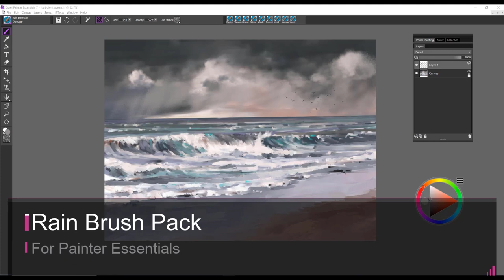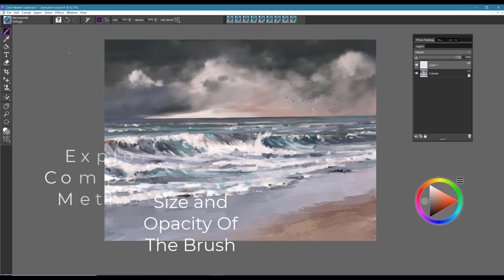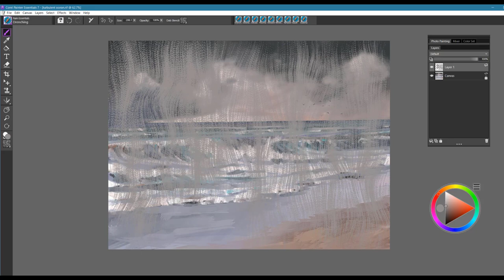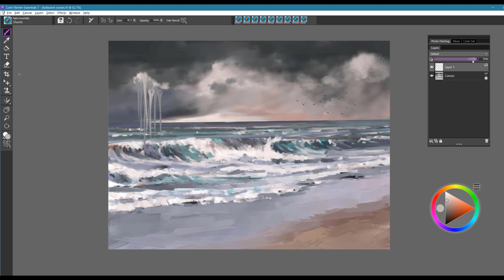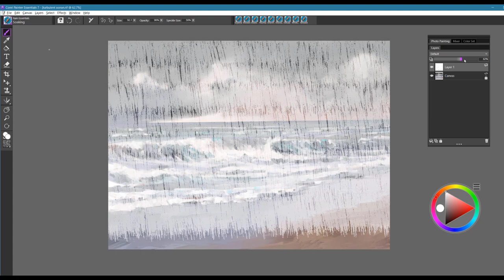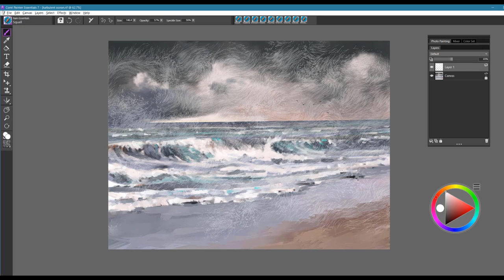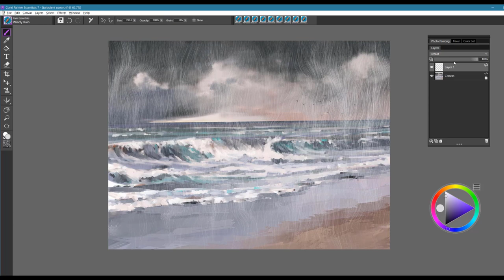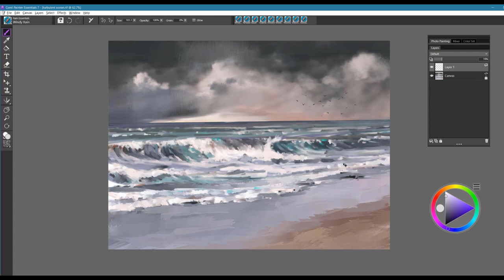How to use the Rain Essentials Brush Pack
Paint a single drop of rain or millions of droplets cascading from the sky. Painting rain washes everything anew, bringing puddles into which ducks and children splash! Experience the realistic effects of drenching, drizzling, and storming with these expressive Rain brushes.